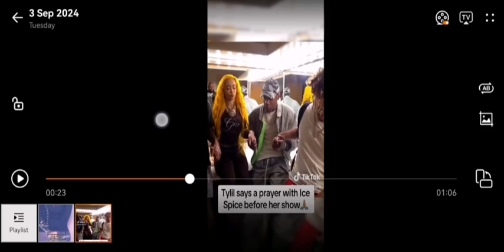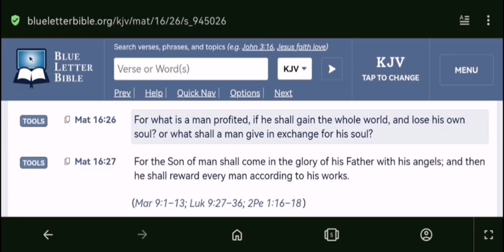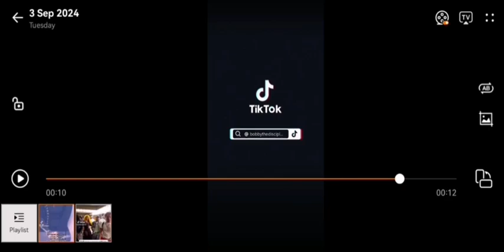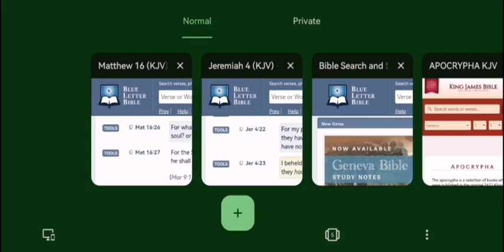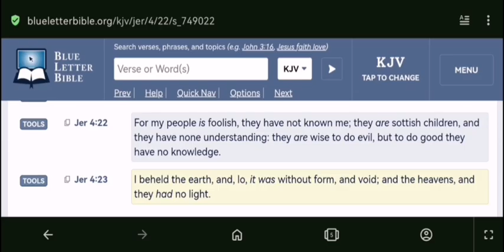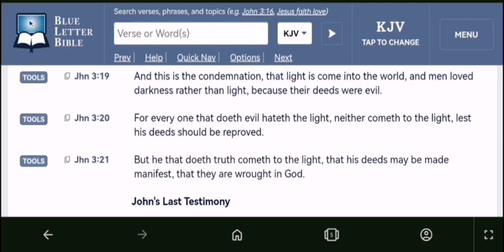Ice Spice Shows her allegiance to Satan... These Sellouts Have a heavy Judgment Brewing